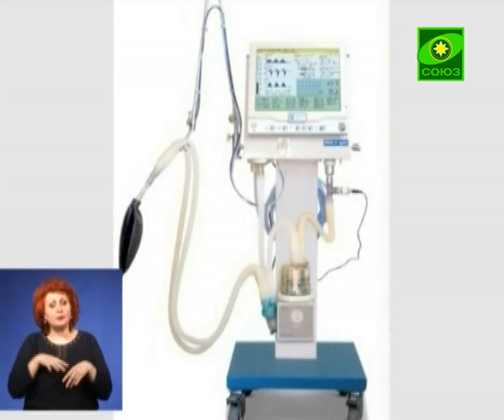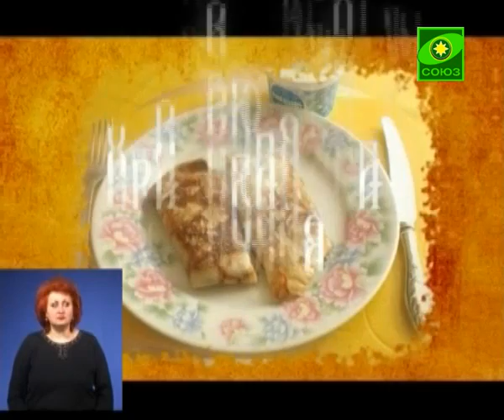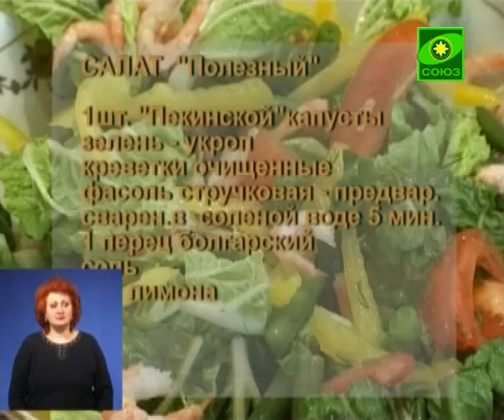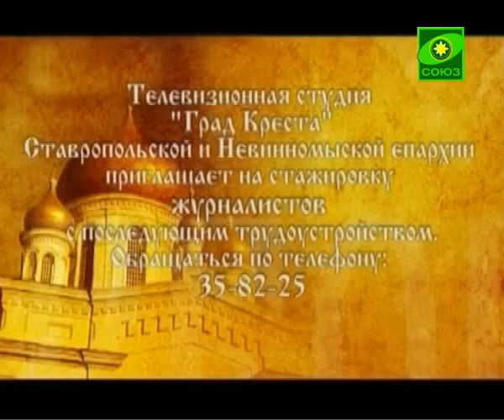Преображение (Ставрополь). Выпуск от 1 апреля